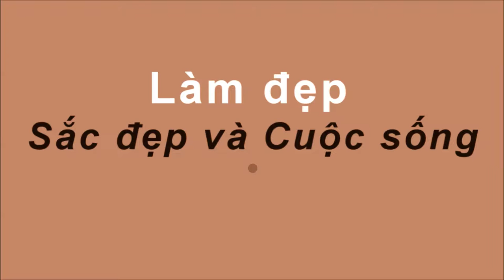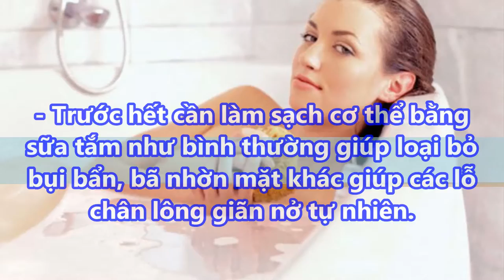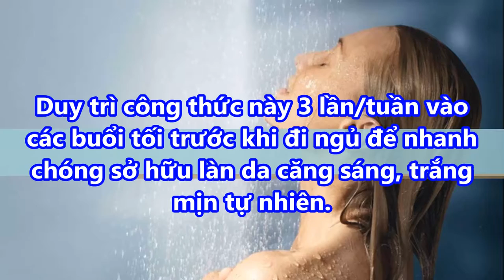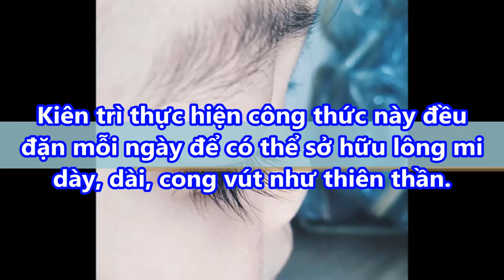ĐẸP từ ĐẦU đến CHÂN với 3 công thức LÀM ĐẸP bạn nữ nào cũng làm được da trắng bật tông trong 1 tuần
ĐẸP từ ĐẦU đến CHÂN với 3 công thức LÀM ĐẸP bạn nữ nào cũng làm được da trắng bật tông trong 1 tuần#suckhoevalamdep,

-  99% phụ nữ “điên cuồng” đi mua oxy già về trị mụn, dưỡng da, làm trắng răng sau khi phát hiện công dụng: